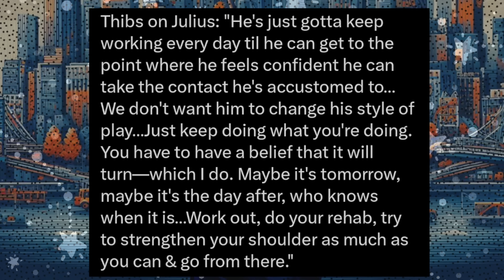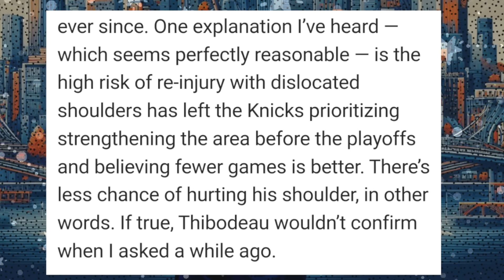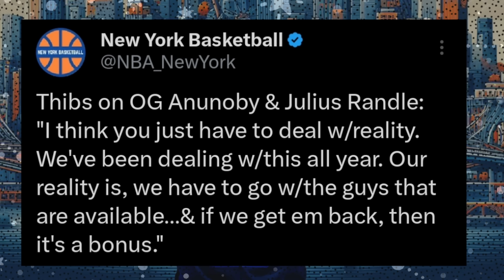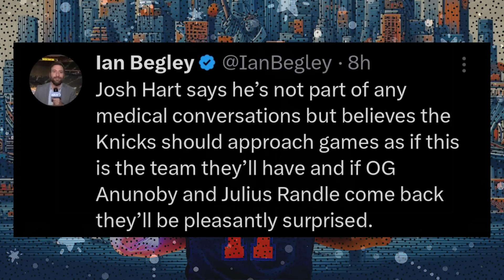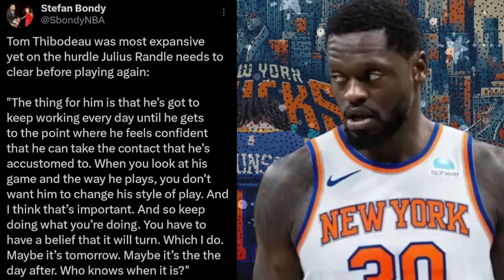Thibodeau Explains WHY Julius Randle Hasn't RETURNED… | Knicks News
The New York Knicks are doing their best right now to fight for playoff seeding, but they're finding the task very difficult without some of their key players in the lineup. OG Anunoby and Julius Randle both still remain out for the New York Knicks, and their timeline seems to have a question mark on it. However, with Julius Randle he's been out for a significant period of time and over the last few weeks his status has remained unchanged. That remained the case this week, but the only difference was that head coach Tom Thibodeau spoke with the media and gave a very detailed explanation on why Randle hasn't yet returned to the court for the Knicks. Troy Mahabir breaks all of this down!

SHOW CHAPTERS:
00:00 - Intro
01:06 - Thibodeau Provides Major Update On Julius Randle
02:26 - Randle Doesn’t Have Confidence Taking Contact With Shoulder
03:24 - Knicks Prioritizing Strengthening Randle's Shoulder
05:15 - Bully Ball Randle Is EXACTLY What This Team Needs
06:11 - Knicks Do Not Want Randle To Change His Game
07:15 - NY Treating OG & Randle As If They Will Miss Rest Of The Season
09:20 - Julius Randle Will Likely Need Several Games To Return To Form